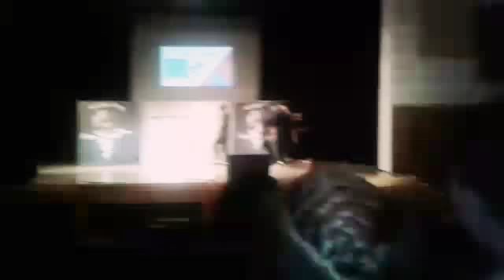BTS Dance Cover By Future ex. Got to Dance (Final Round)